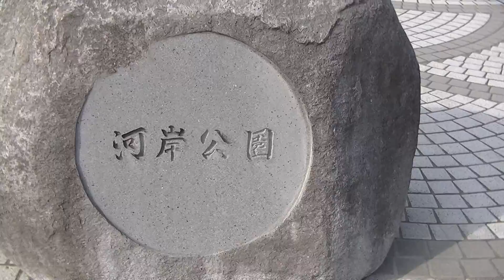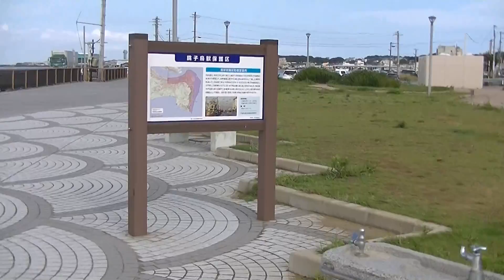【番外編】ちょっとだけ、銚子市のご紹介！⑩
銚子駅前です